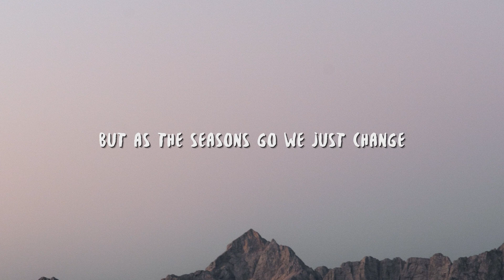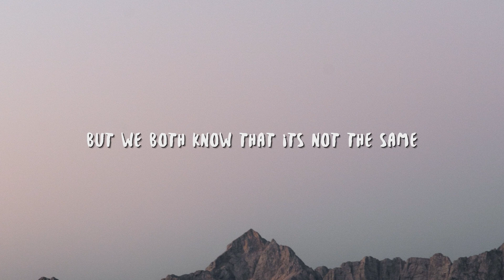Rnla, Sølace - a promise we couldn't keep (Lyrics)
Lyric video for "a promise we couldn't keep" by Rnla, Sølace